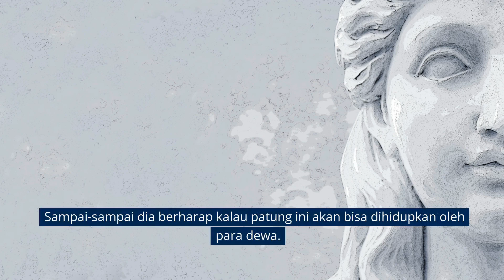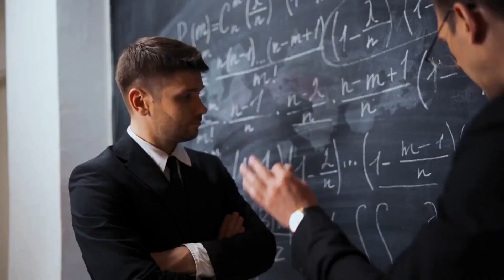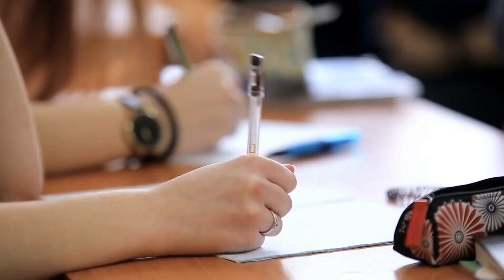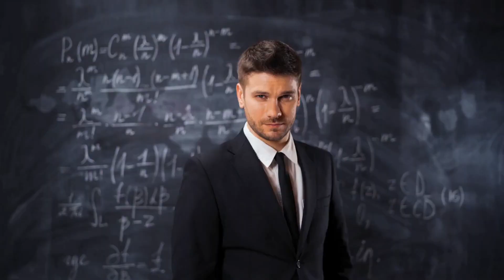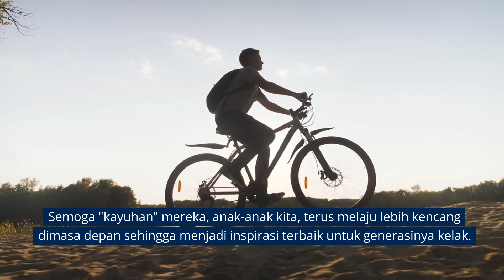Rumus Jitu Kesuksesan Berawal dari Persepsi; Pygmalion Effect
Pernahkah Anda merasa bahwa dukungan orang-orang disekitar kita, dan persepsi mereka terhadap kita, akan memberikan perubahan motivasi terhadap kita untuk berubah dan berusaha ?
Dan sebaliknya, bagaimana jika memberikan persepsi kepada orang lain dengan kerangka yang baik ?, apakah akan merubah seseorang menjadi lebih baik dari pada sebelumnya ?.
Hal inilah yang diteliti oleh Robert Roshental, yang didasari juga oleh mitologi Yunani tentang Pygmalion Effect.